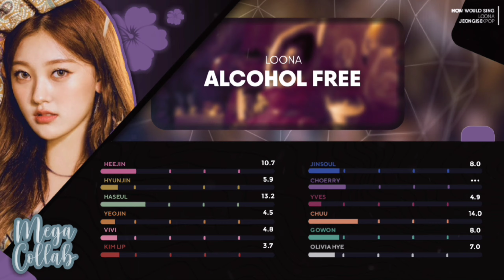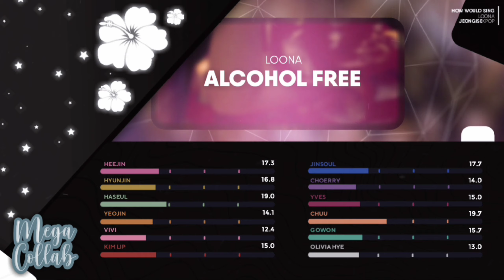How would LOONA sing 'ALCOHOL FREE' (TWICE) || Line Distribution || [MEGA COLLAB]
Thumnail Inspiration: NATHAN and CC CHIM CHIM 💞😁

Layout Inspiration: SllMB and CHEWY 💜

(Don't forget to subsribe to them as well)